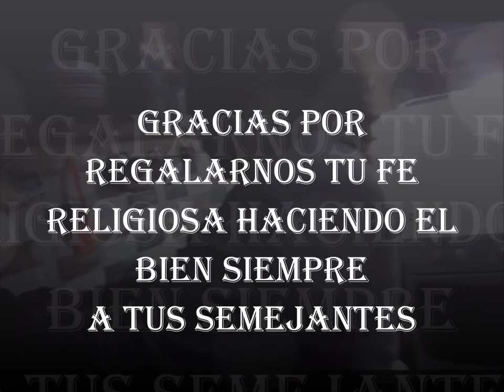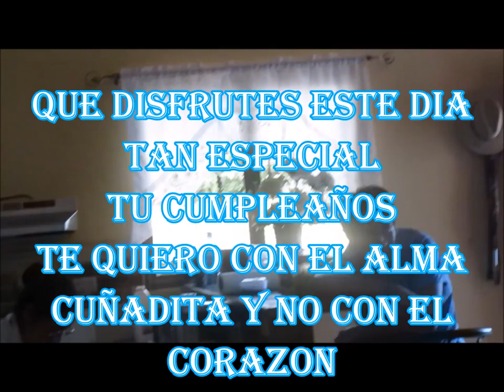MARIA JOSE FELIZ CUMPLEAÑOS CUÑADITA TE AMAMOS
FELIZ CUMPLEAÑOS DOCTORA ELSA MARIA CASTELLON . COMO FAMILIA TUVIMOS LA DICHA LA FORTUNA LA BENDICION DE QUE LLEGO A NUESTRAS VIDAS UNA MUJER . MUY PERO MUY ESPECIAL DE MUY BUEN CORAZON. UNA MUJER NOBLE DIGNA TRABAJADORA CON  UNA FE CRISTIANA QUE NO SOLO LA PREDICA.. TAMBIEN LA EJECUTA COMO CRISTO LO HISO PREDICAR Y HACER EL BIEN... QUE ORGULLO SI NUNCA TE LO DIJE CUÑADITA TE LO DIGO HOY. EN TU CUMPLEAÑOS GRACIAS POR ENSEÑARNOS TU BONDAD DURANTE MAS DE 30 AÑOS EL RESPETO A TODO COMO SABES LLEVAR TU VIDA CON LAS PERSONAS CON LA FAMILIA EN TU TRABAJO CON TUS HIJOS  Y NIETECITA HERMANA TIA  PRIMA NUERA CUÑADITA. FELIZ CUMPLEAÑOS MI LINDA CUÑADITA.. SIEMPRE LO DIRE ERES DE ESAS MUJERES DE DIOS DIGNA DE SER AMADA CADA CENTIMETRO DE TU SER.- CON AMOR MARIA JOSE TU CUÑADITA. BESITOS QUE LA PASES MUY BIEN . EL DIA DE HOY..